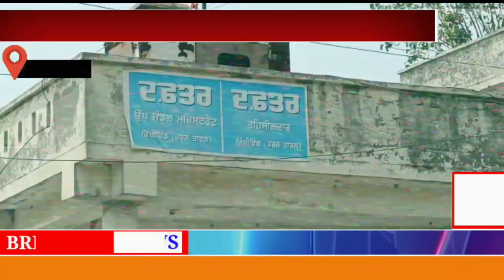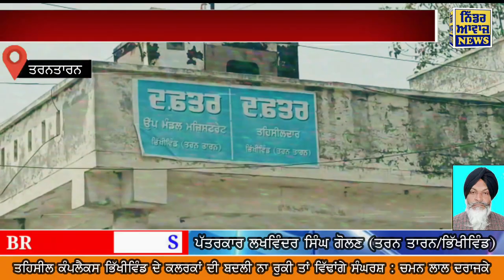ਤਹਿਸੀਲ ਕੰਪਲੈਕਸ ਭਿੱਖੀਵਿੰਡ ਦੇ ਕਲਰਕਾਂ ਦੀ ਬਦਲੀ ਨਾ ਰੋਕੀ ਗਈ ਤਾਂ ਵਿੱਢਾਂਗੇ ਸੰਘਰਸ਼ : ਚਮਨ ਲਾਲ ਦਰਾਜਕੇ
copyright@Niddarawaazmedia